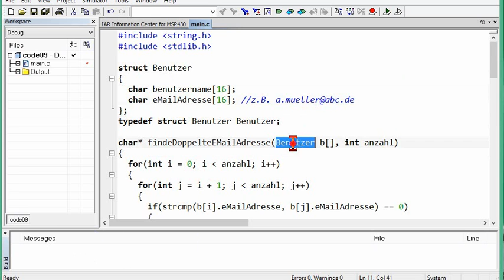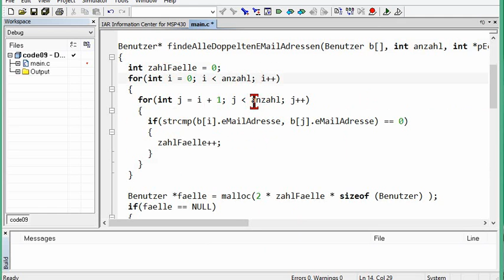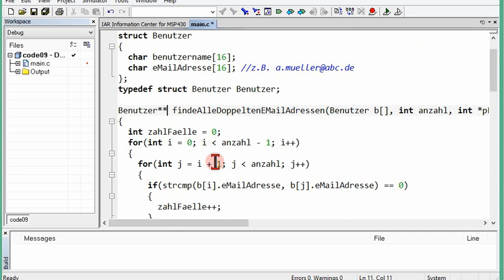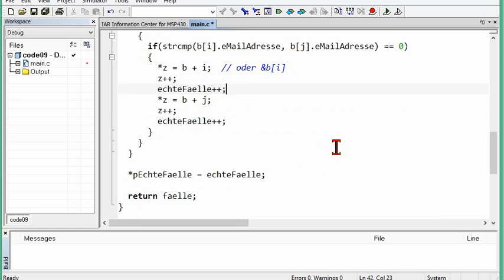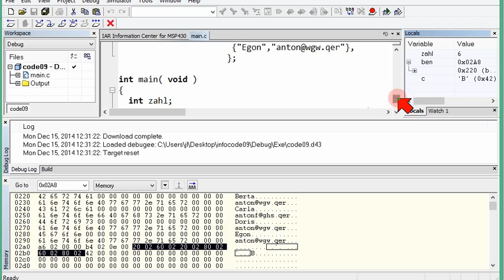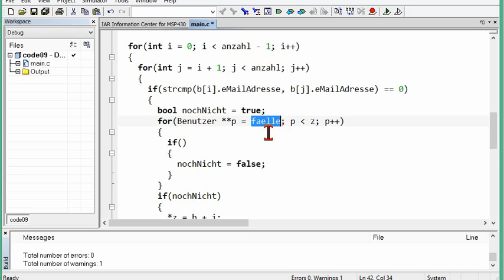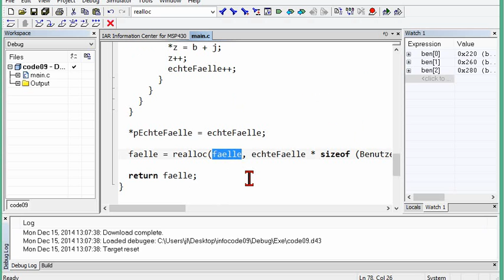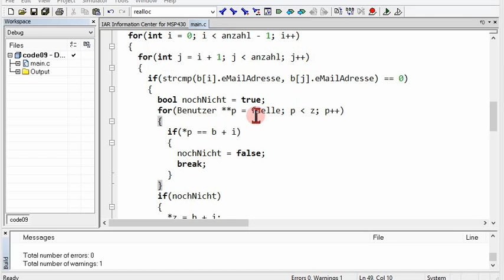09D.5 weiter gleiche Strings in Strukturen finden; Zeiger auf Zeiger; Laufzeit